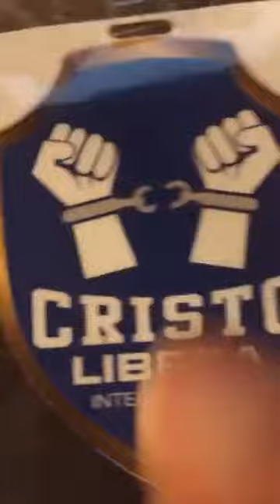En Vivo Liberacion y Enseñanza de liberacion en Panama 5